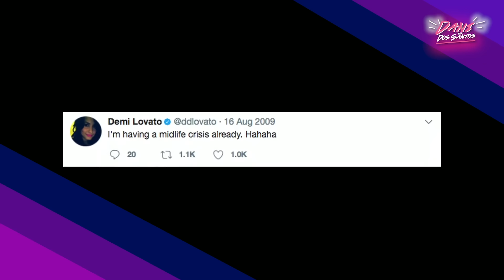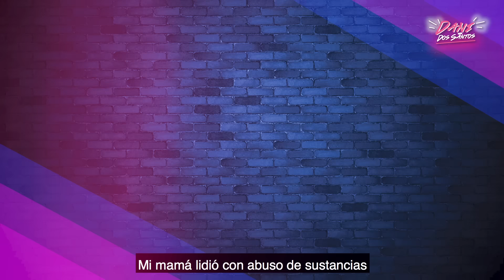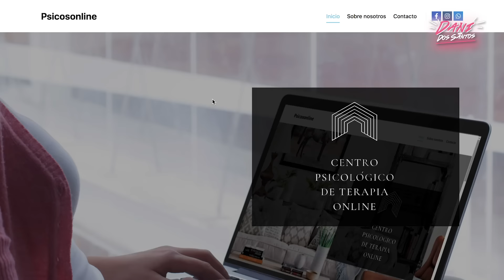DEMI LOVATO- Familia, fama, demonios y su documental (Parte 1)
En este video te cuento la 1era parte de la trágica historia de Demi Lovato, sus luchas internas, drama familiar, adicciones, y salud mental.

❤️ Si necesitas ayuda por favor considera buscarla. En varios países hay lugares a donde puedes pedir ayuda de forma gratuita, es normal sentirse mal, no estás solo.

Te dejo un artículo de CNN en donde dejan varias líneas de ayuda, y prevención del suicidio en latinoamérica y españa. Si tu país no está en la lista lo puedes buscar en google ❤️👇

🔴 También puedes visitar a Psicos online y comunicarte con ellos en su web:

o directamente en por su instagram:  @psicos_online_